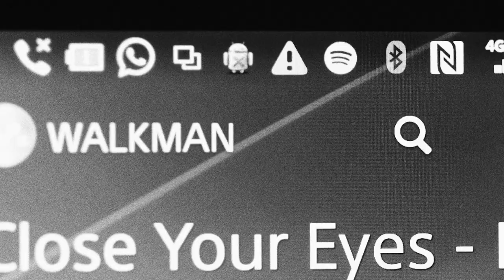Katrine - Close Your Eyes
Katrine feat Red-E